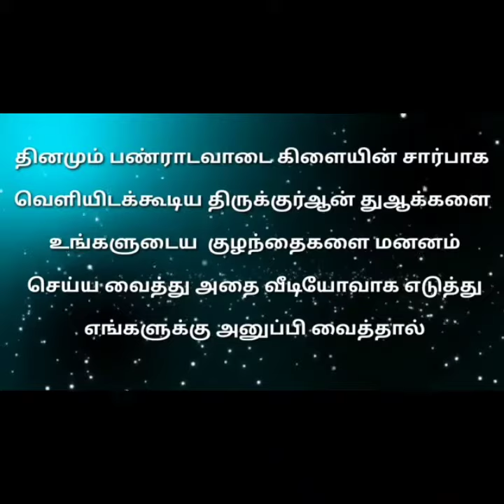ரமலான் பயணம் திருக்குர்ஆன் துஆக்கள் மனனம் -05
அஸ்ஸலாமு அலைக்கும்...

நாள் :- 22/04/2021

பெயர் :-  பெளசியா பானு

ஊர் :- பூந்தமல்லி.